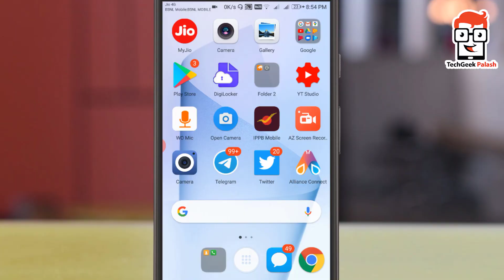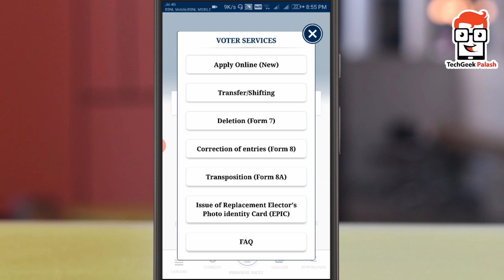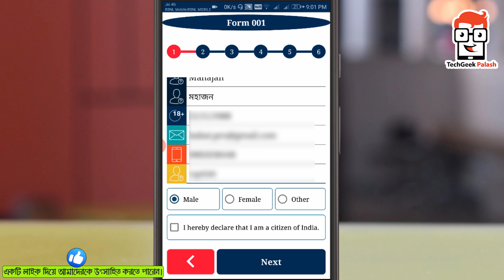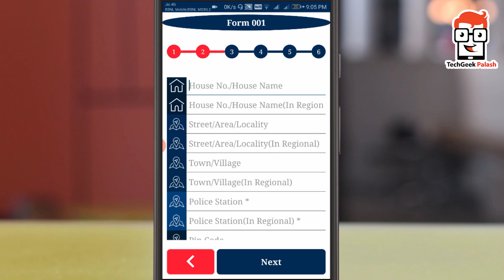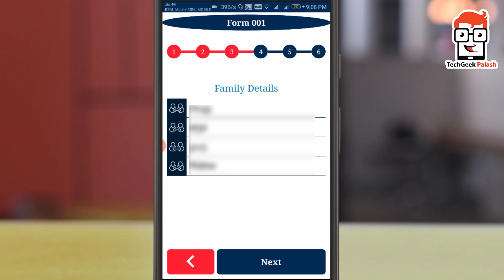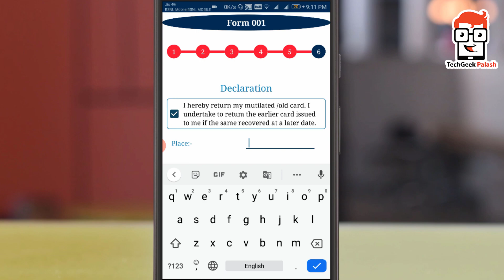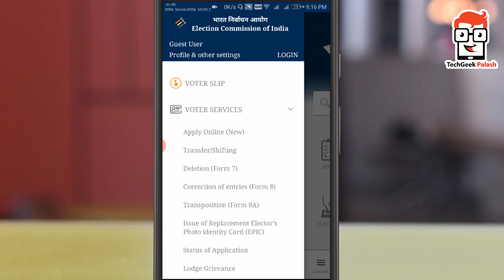প্লাষ্টিক ভোটার কার্ড | How to Reprint Voter Id card | How to Get Duplicate Voter ID Card in bengali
প্লাষ্টিক ভোটার কার্ড  | How to Reprint Voter Id card | How to Get Duplicate Voter ID Card in bengali | How to Get Duplicate Voter ID Card download

topics covered in this video :
প্লাষ্টিক ভোটার কার্ড
How to Reprint Voter Id card
How to Get Duplicate Voter ID Card in bengali
voter id
voter card
how to get duplicate voter id card
how to apply for duplicate voter id card online